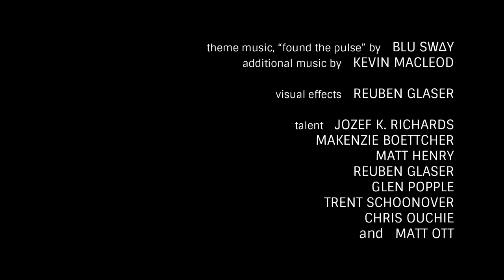"Ott of Time" (2014, "Friday Night Weekly" Episode 24/40)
Makenzie's future on the show becomes uncertain with a new offer she receives, and Professor VanOuchie arrives with dire news.

Director: Jozef K. Richards
Writers: Jozef K. Richards, Matt Henry
Stars: Jozef K. Richards, Matt Henry, Makenzie Boettcher
Featuring: Reuben Glaser, Glen Popple, Trent Schoonover, Chris Ouchie, Matt Ott

Premiered February 21, 2014 on the King's Tower Channel YouTube channel.